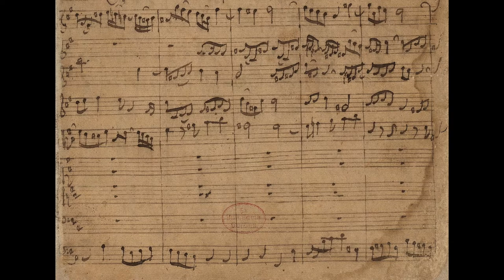Bach: Trio in d minor (reconstruction; from the first Kyrie of the b minor Mass?)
I do a great deal of searching but even more browsing, looking at websites of scores and seeing what might be interesting to play.  (In normal times, I do this in libraries and music stores too).  When I came across this trio that I didn’t know by Bach, I downloaded it and started to look at it and immediately it seemed familiar.  My first thought was of the Musical Offering because it contains a famous trio sonata, but then I realized that it was the subject of the first Kyrie from the b minor Mass, reduced down to three parts.  Whether this was reconstructed from a sketch of the Kyrie or else was an independent piece that became the Kyrie is entirely up for speculation; as much of the music in the b minor Mass originates in other work by Bach it is possible that he took this from an earlier instrumental piece, only fragments of which remain.  In any case, it is a wonderful subject for a fugue and playing it this way requires only three lines instead of the many more (including five voices) of the Mass!  I always find first drafts or reworkings fascinating as it gives a glimpse into the mind of the composer.  Immediately, what are three eighth note upbeats to the subject of this trio are different in the Mass because Bach sets “Ky-ri-e e-(leison)” as the opening, with a long melisma on the “lei” of “eleison.”  I could go on for pages about what is the same and different between these two works, but it is more satisfying, I think, to just give it a listen!